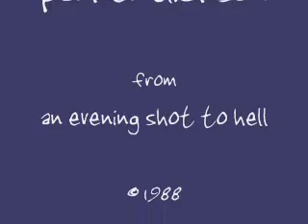parker dickson--acoustic guitar--joe murphy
"Joe Murphy" written and sung by Parker Dickson, from the dvd An Evening Shot To Hell with Parker Dickson, available at the above link, Parker's music is @ for watching